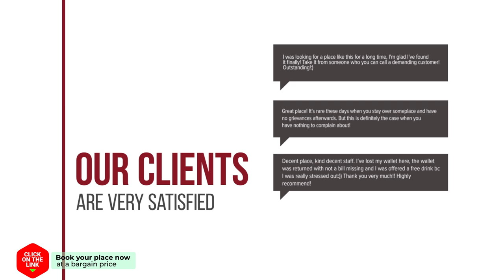Pensiunea Doli hotel review | Hotels in Sighetu Marmatiei | Romanian Hotels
Pensiunea Doli hotel video review. Hotels in Sighetu Marmatiei, european 3 stars hotels.